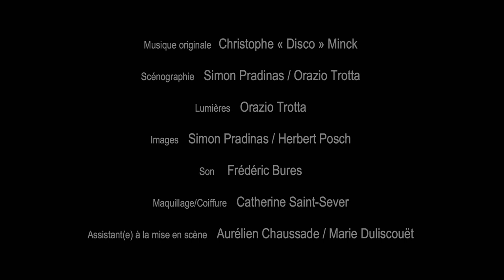L'occupation (bande annonce) avec Romane Bohringer de Pierre Pradinas